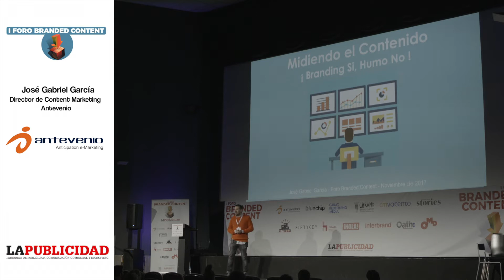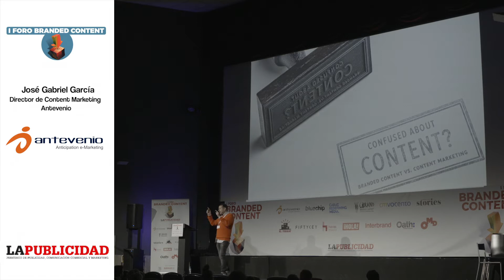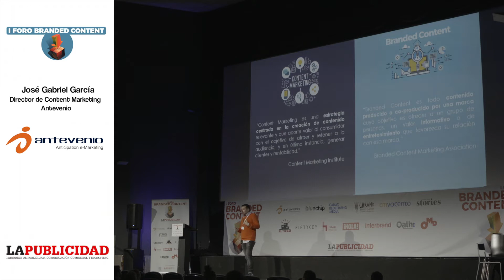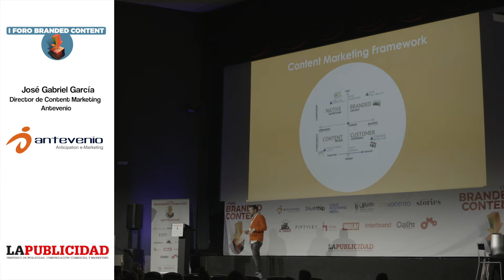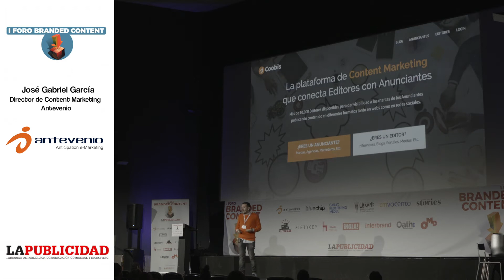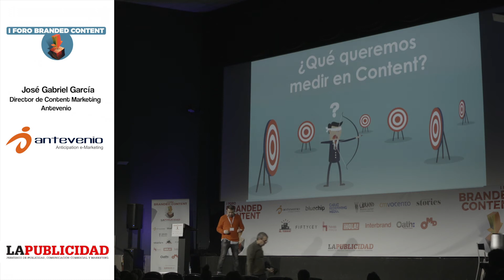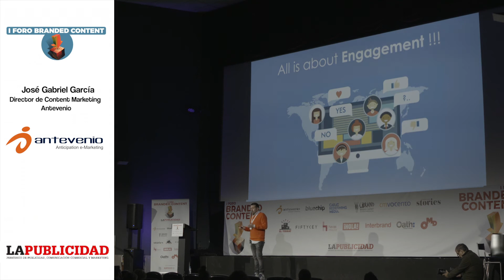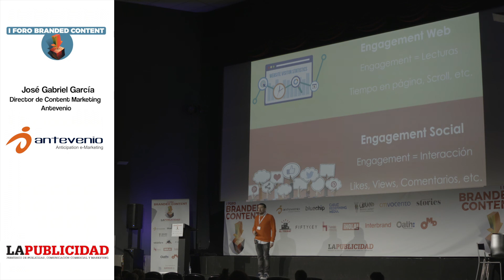I Foro Branded Content: Ponencia José Gabriel García (Antevenio)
El pasado 16 de noviembre se celebró el I Foro de Branded Content. En el evento, organizado por La Publicidad y alojado por los Cines Súper 8, pudimos disfrutar de la ponencia de José Gabriel García, Director de Content Marketing de Antevenio.